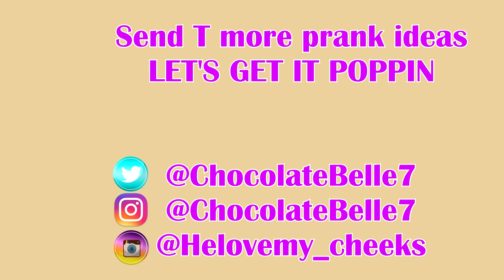I'M PREGNANT!!! (PRANK ON BOYFRIEND) 😂 | HE TRIED TO LEAVE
OMG!!! I did my first prank on Q and it just so happen to be the PREGNANCY PRANK.

I TOLD HIM PRANK WARS...GO HARD OR GO HOME!

30 day money back guarantee

About Q and T:
Q's Instagram: iamqtal
Q's Twitter: iAmQTAL
T's Instagram: ChocolateBelle7
T's Twitter: ChocolateBelle7
T's Snapchat: helovemy_cheeks